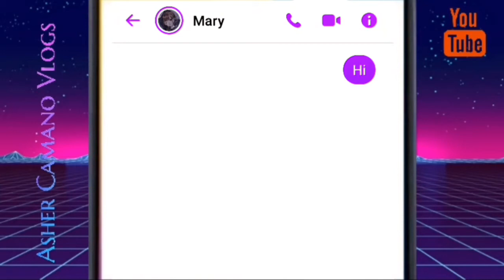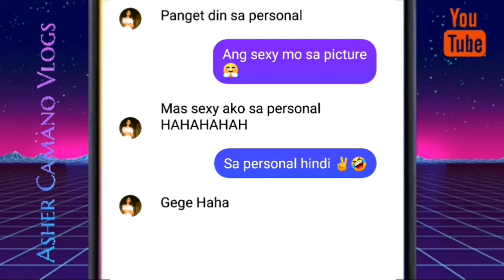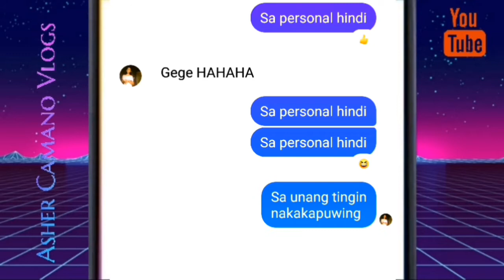ANG GANDA MO SA PICTURE SA PERSONAL HINDI (LYRICS PRANK SA FB FRIENDS)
Sa mga gusto ma feature sa susunod kung video or may na Lyrics prank kayo screenshot niyo lng tas send dito

Warning:
•All other right regarding text, concept, and design are Reserved.